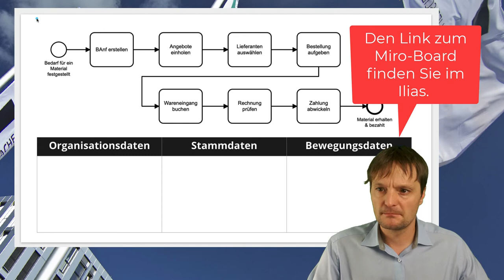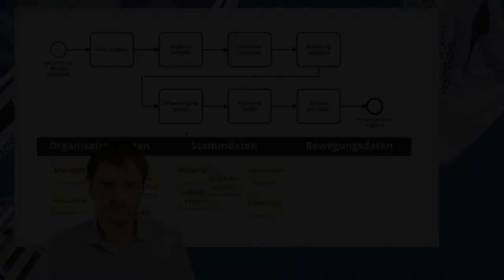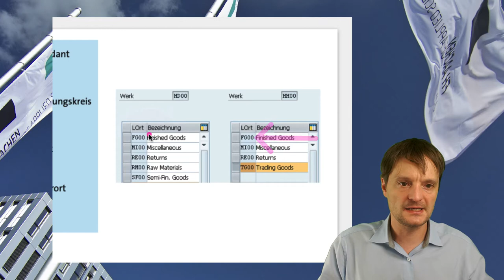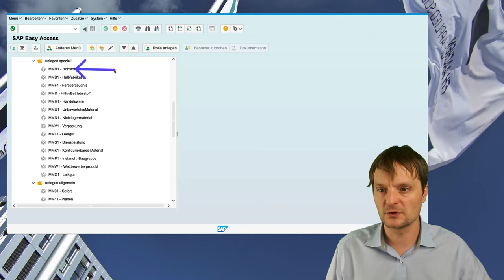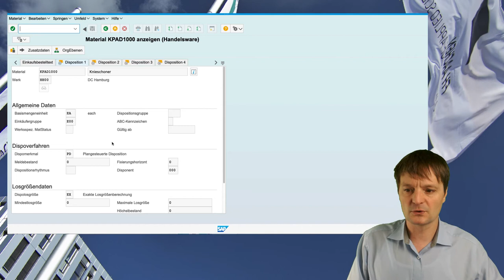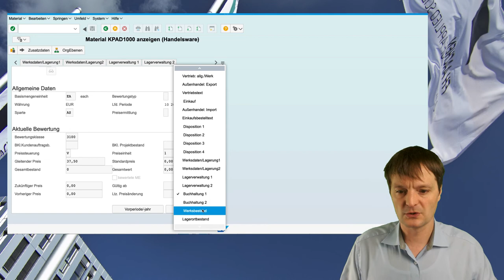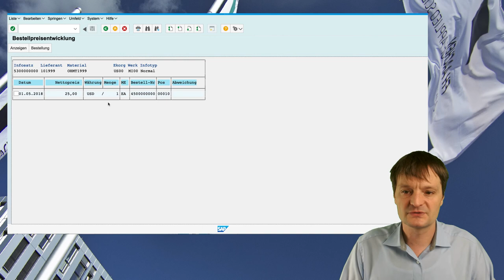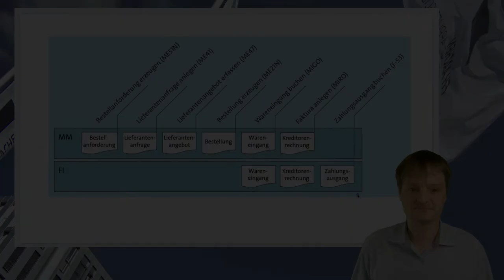Grundlagen Materialwirtschaft (MM)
In diesem Video erkläre ich die Grundlagen der Komponente Materialwirtschaft im SAP ERP. Das Hauptaugenmerk liegt in diesem Video auf den Organisations- und Stammdaten.